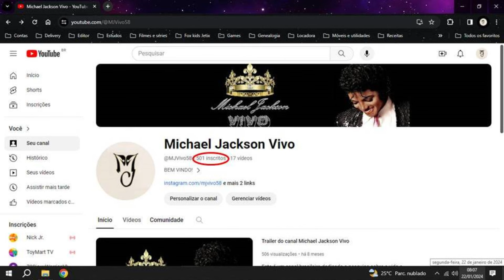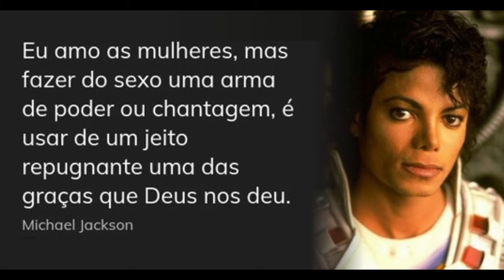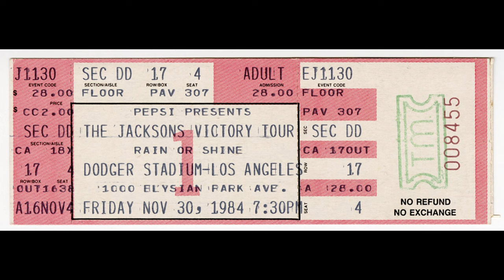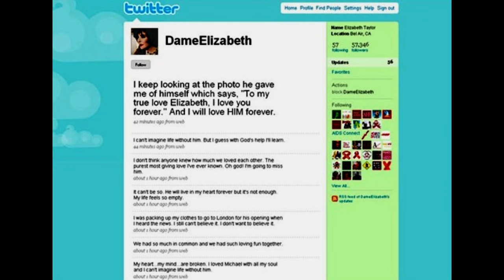Michael e as mulheres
Conheça um mais sobre a vida íntima de Michael Jackson no vídeo Michael e as mulheres.

Há um erro de narração aos 13:31, favor considerar o ano de 1987.